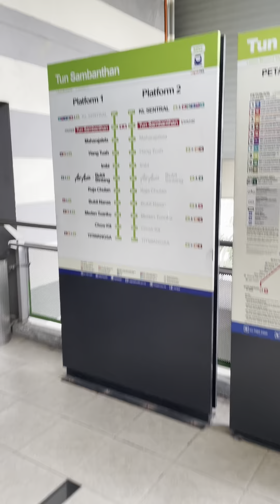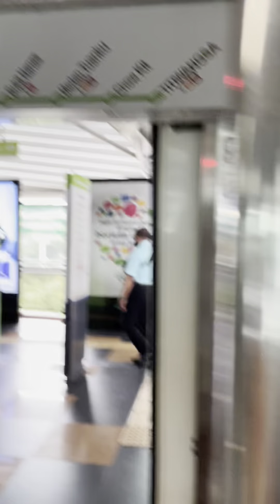Tun Sambanthan Monorail Stn to connect KL Sentral with popular shopping district in Kuala Lumpur, MY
In addition to the LRT, KL Monorail is a popular line that connects KL Sentral to popular shopping districts like Bukit Bintang and Imbi. Tun Sambanthan station, is a Malaysian elevated monorail station that forms a part of the Kuala Lumpur Monorail line located in Kuala Lumpur and opened alongside the rest of the line and other adjoining monorail stations on 31 August 2003.

Address: Jalan Tebing, Brickfields, 50470 Kuala Lumpur, Wilayah Persekutuan Kuala Lumpur, Malaysia
Station code: MR2
Opened: August 31, 2003
Line(s): 8 KL Monorail
Tracks: 2